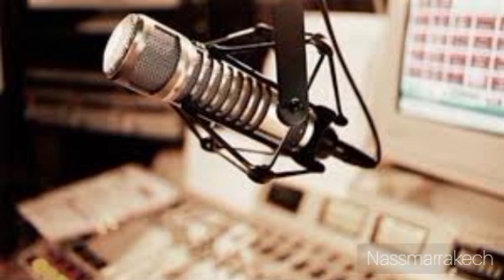محطات من حياة الاعلامي المرحوم بن عيسى الفاسي